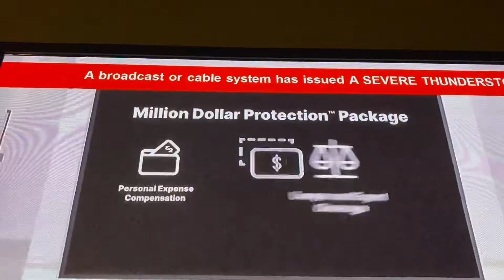Severe Thunderstorm Warning on KTXD-TV 47.1 (EAS #204)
INFO:
Station(s): KTXD-TV
Frequency(s): 47.1 (TV)
Location: Fort Worth, TX
Type: SVR

Discord: that1shank(hashtag)7203 (name changes frequently!)

Be in the lookout for a new Discord server created by yours truly!